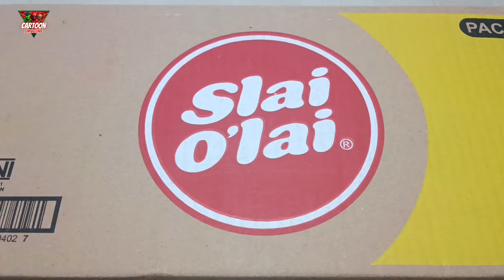batman iron man black panther thanos captain america spider man